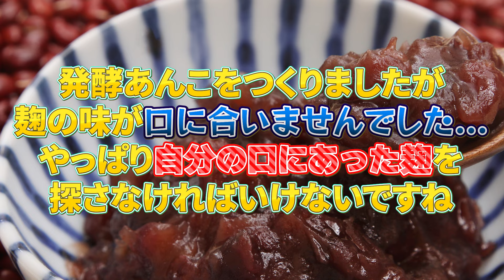太るのが嫌なら寝起きに1個の〇〇食べるだけ！実際に鈴木が食べている朝ごはんもご紹介しました。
【  今日から作れる麹レシピ10選🎁  】
も配布してるで今日からぜひ活用してみてくださいね♪

みなさんこんにちは！ひろみです。
今回は寝起きに食べるとメンタルが安定し痩せやすくなる食材をご紹介しました！

【目次】
00:00 オープニング
02:23 ダイエットの成功のカギ！メンタルの安定と血糖値の関係
04:58 寝起きに食べるだけで痩せ体質をつくりメンタルを安定させる食材5選
09:30 最後に

【クレジット】
効果音：

▷【自己肯定感アップ】なぜ麹で自己肯定感が上がるのか？理由&活用方法を解説

2018年に「一般社団法人日本麹クリエイター協会」を設立
2019年には鎌倉に麹専門店「麹Style」をオープン